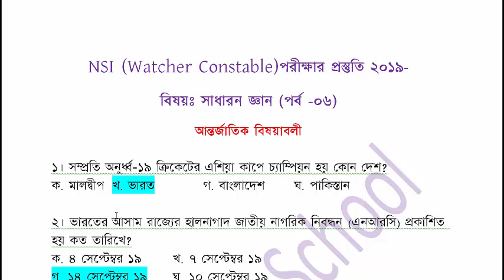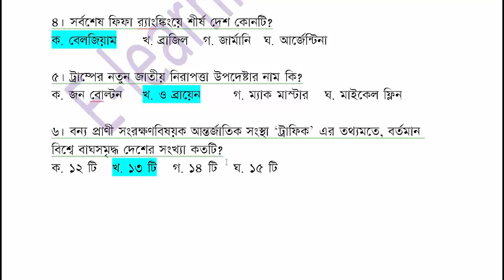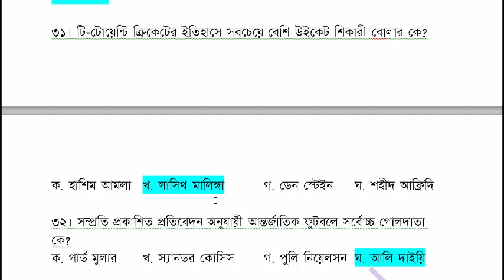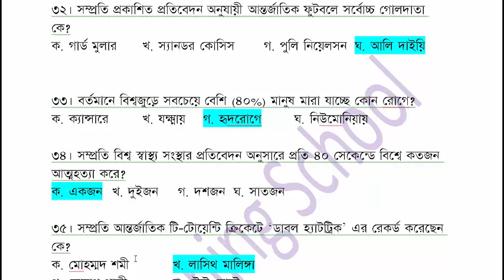(Part-06) NSI (ওয়াচার কনস্টেবল) পরীক্ষার জন্য গুরুত্বপূর্ন প্রশ্নোত্তর।। E-Learning School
(Part-04) NSI (ওয়াচার কনস্টেবল) পরীক্ষার জন্য গুরুত্বপূর্ন প্রশ্নোত্তর।। E-Learning School

ক্রস প্রোডাক্ট টেকনিকে Ratio & Proportion এর অংক করুন নিমিষেই ।SHORT TRICKS

You can get support in the various fields:

1. Bank Job Preparation.
2. BCS and other PSC exam preparation.
3. Primary recruitment exam preparation.
4. NTRCA preparation.
5. Other job preparation.
6. University Admission preparation.
7.Admission preparation for EMBA(FBS), MBA(IBA), MBA(BUP), JU and other Universities.